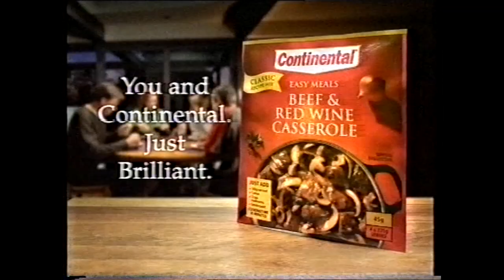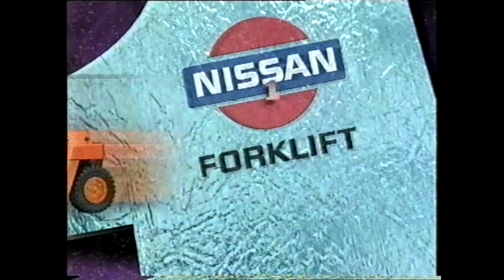Australian TV ads - Channel 7 - 2001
Recorded on VHS from Channel 7 Queensland - 2001